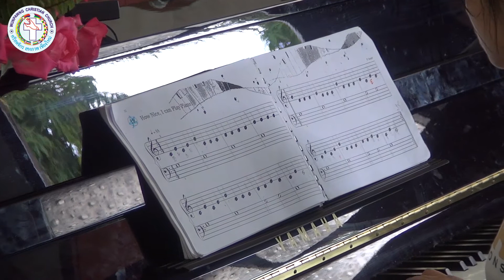Shadau Lu Nan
Piano Recital
July 2017